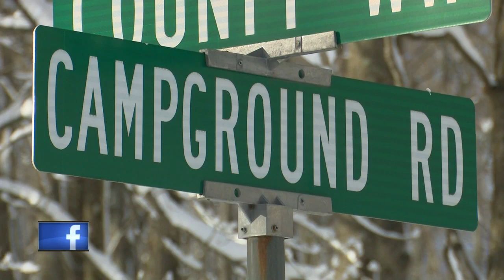Closure of campground to be re-evaluated after threat resolved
A popular northern Wisconsin campground has been closed for the upcoming season because gunfire on neighboring property has been deemed to be a threat to campers, according to local sheriff’s officials.